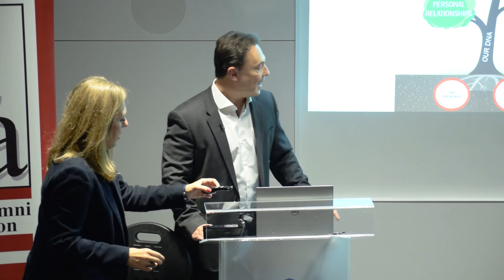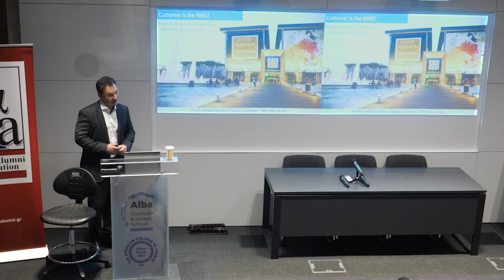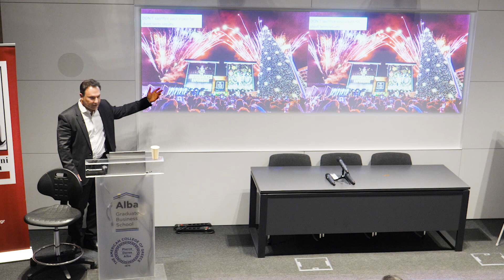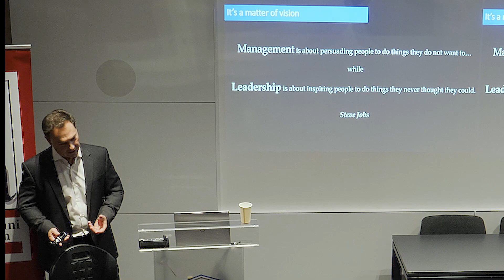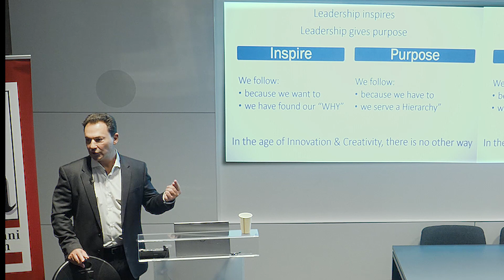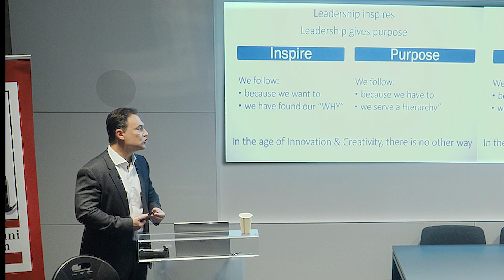Ομιλία -ALBA «A culture of success» 06.12.18: Οδ. Αθανασίου, CEO LAMDA Development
“A culture of success ” Ομιλία του Οδ. Αθανασίου, CEO LAMDA Development στο ALBA Graduate Business School (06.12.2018) “ A culture of success ” Speech of Od. Athanasiou, CEO LAMDA Development at ALBA Graduate Business School (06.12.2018)